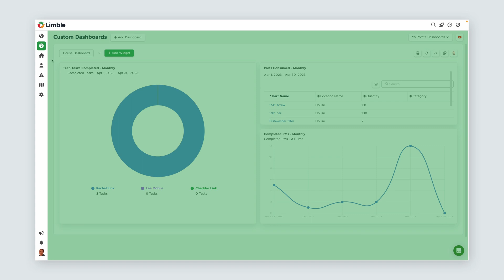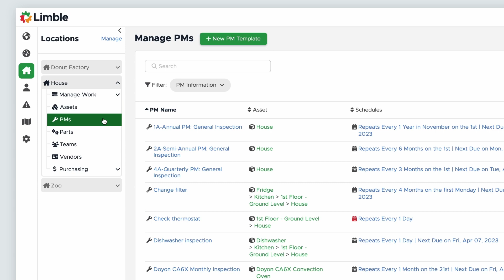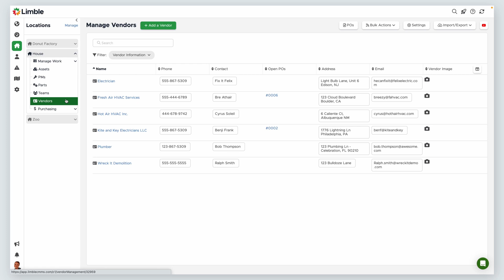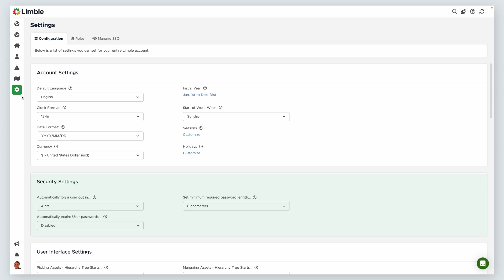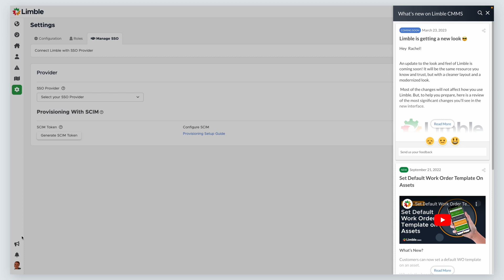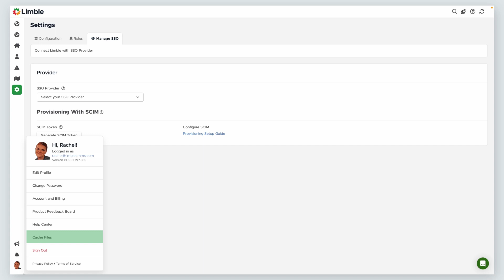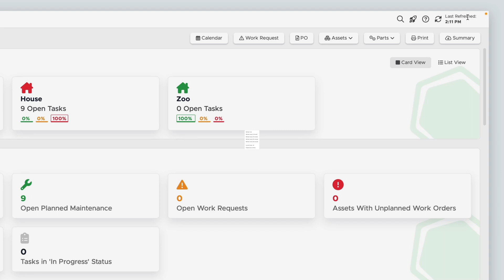Overview and Navigation (Desktop) | CMMS Tutorial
00:00 Introduction

NAVIGATION MENU
00:26 Dashboards
01:04 Locations
01:27 Manage Work
01:40 Manage Assets, PMs, Parts, Teams, Vendors & Purchasing
02:37 Manage Users
02:51 Set Up Work Requests
03:07 Maps
03:26 Settings - Configuration, Roles, & SSO
04:24 What's New & Notifications
04:38 Account Information

TOOLBAR
05:26 Global Search, Getting Started, Help Center & Data Refresh

06:13 Conclusion

New to Limble? This video will walk you through how to navigate the Limble desktop app from the navigation menu and toolbar.